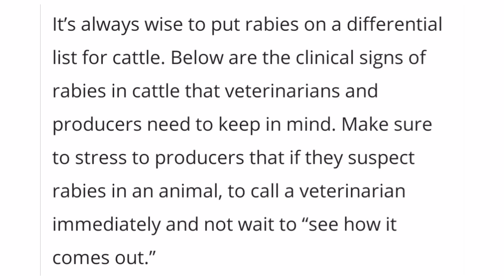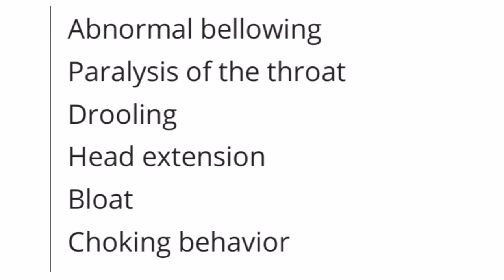Rabies in cattles | symptoms of rabies in cattles | گاۓ کو پاگل پن ہو گیا